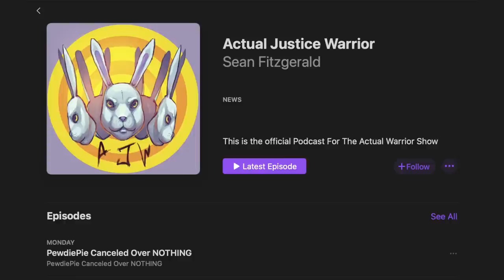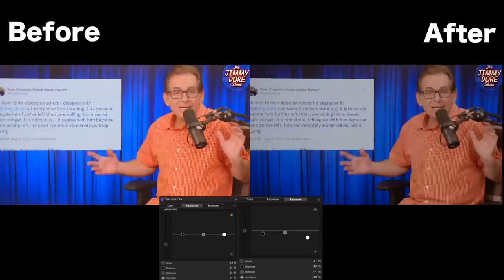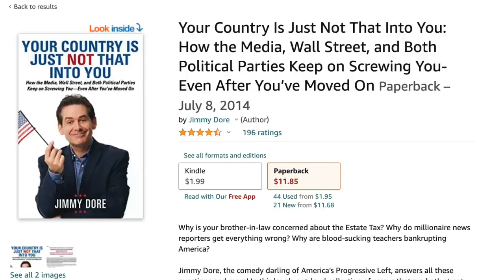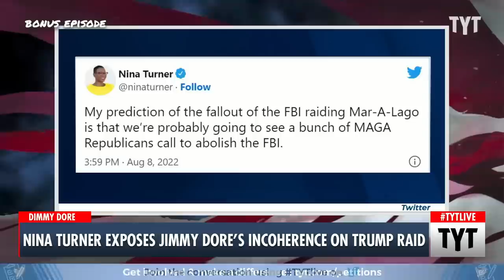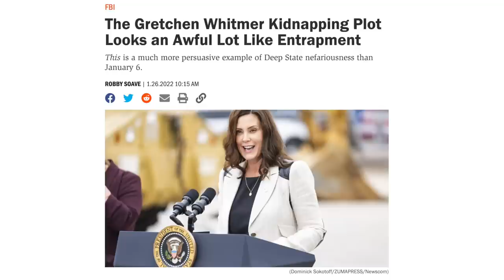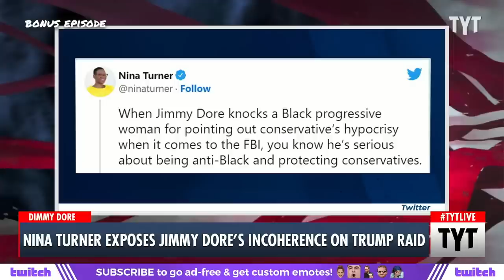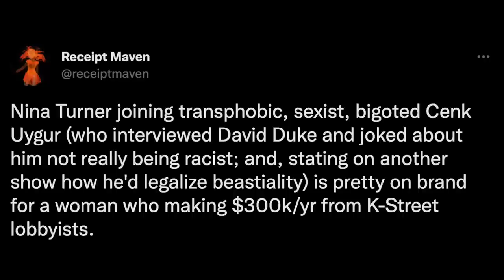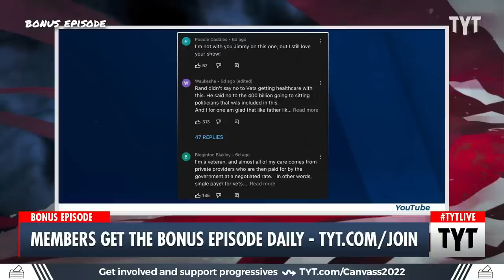TYT Smears Jimmy Dore As Rayycizzz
In this video I discuss Jimmy Dore's recent dispute with Nina Turner & TYT